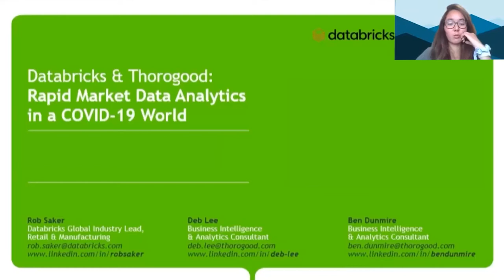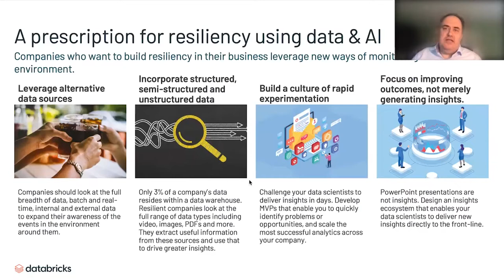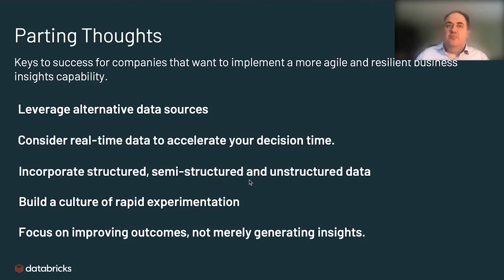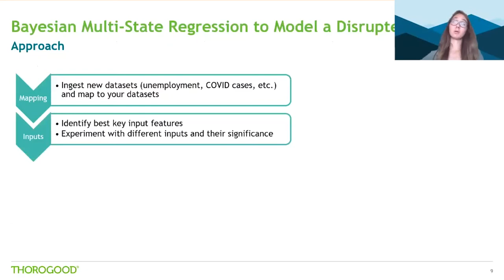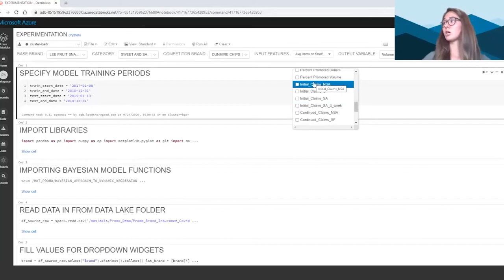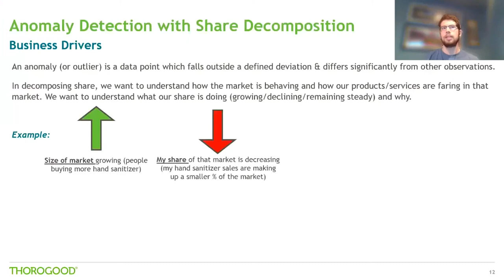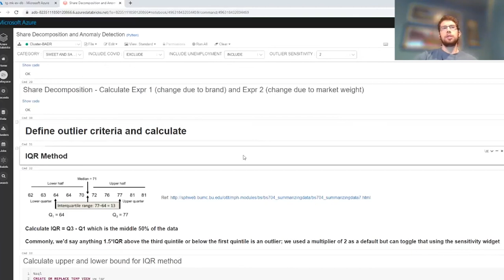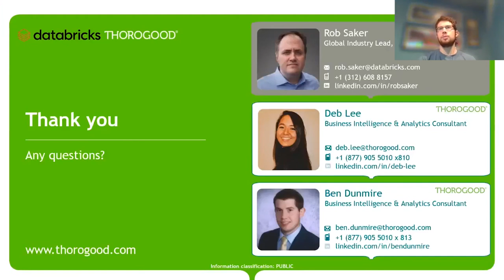Databricks & Thorogood: Rapid Market Data Analytics in a COVID-19 World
COVID-19 is a public health crisis that has profoundly impacted the way in which we live our lives resulting in substantial changes for all businesses across industries. It is critical that organizations swiftly work with internal and external data to understand trends and patterns and react appropriately to shifts in their markets. Databricks offers a compelling data engineering and data science platform that can be leveraged to unearth these critical insights, and Thorogood has experience developing and deploying Databricks solutions to this end for enterprise organizations adapting to the current situation.

Effectively leveraging internal and external data has been a strategic priority for most enterprise organizations over the past several years, but the importance of tapping into data and extracting meaningful signals has never been more apparent than during the current pandemic. Organizations that quickly shift resources towards COVID-19 data analysis are well placed to react to the changed business environment and understand how competitors are reacting.

Thorogood has been working with enterprise customers to conduct analyses on internal and external data to understand shifts in the market. This analysis is aiding decision-making in terms of reallocation of resource and priority, especially with respect to customer development, marketing, and supply chain. By taking advantage of cloud data platforms and powerful data analysis and integration tools such as Databricks and Power BI, valuable and timely insights can be delivered to decision-makers.

In this recorded joint-webcast, Thorogood Consultants Deb Lee and Ben Dunmire alongside Databrick's Global Retail and CPG Industry Leader, Rob Saker, share thoughts on effectively integrating internal and external data sources to understand trends in these circumstances; they will demo techniques, share outputs and discuss the value of getting this analysis right, and quickly.